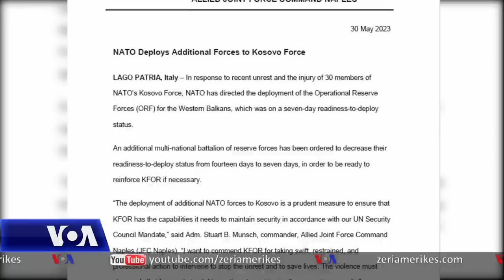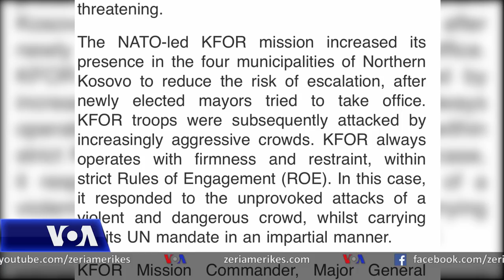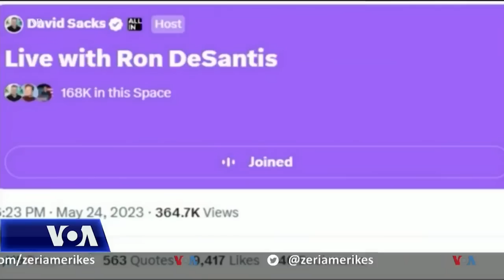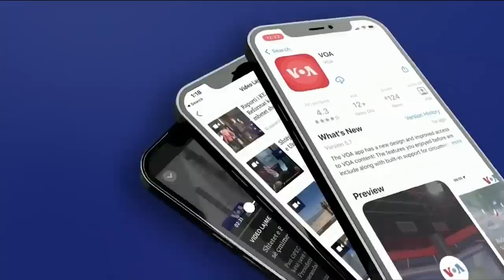Ditari - Situata në veri të Kosovës dhe reagimet ndërkombëtare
Pas trazirave të një dite më parë në veri të Kosovës gjendja paraqitet më e qetë. Borrell: Kosova të pezullojë operacionet policore në komunat veriore, protestuesit e dhunshëm të largohen

Moska u vu të martën në shënjestër të goditjeve me dronë që Rusia tha se ishin ukrainas ndërkohë që sot kanë vazhuar sulmet ndaj Kievit

Guvernatori i Floridës, Ron DeSantis, nis këtë javë një fushatë agresive elektorale në shtetet e para ku nisin garat e hershme brenda Partisë Republikane për të zgjedhur kandidatin zyrtar për president